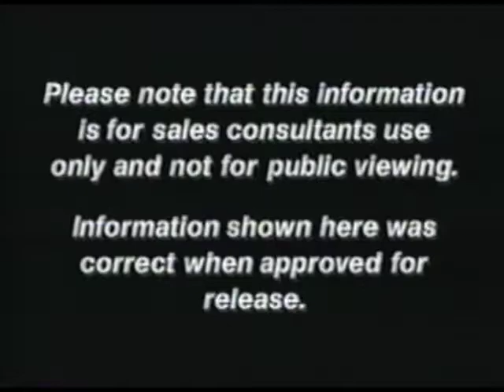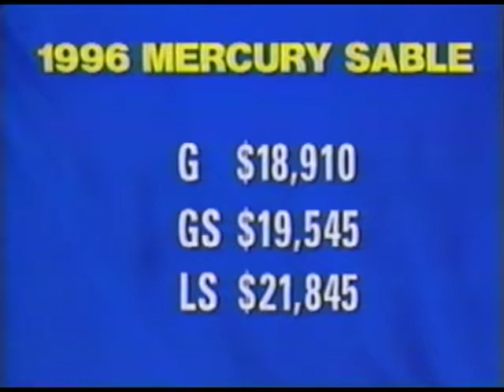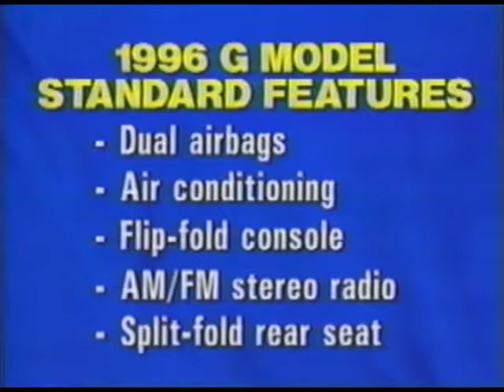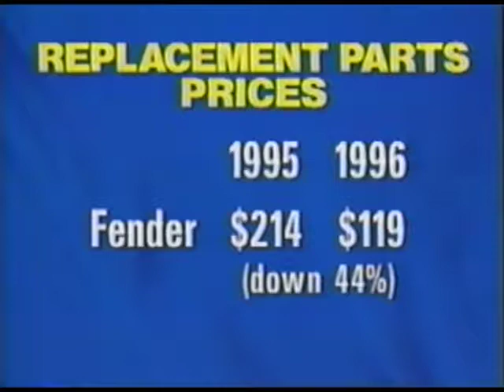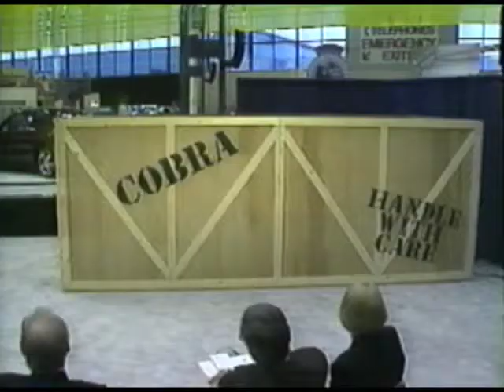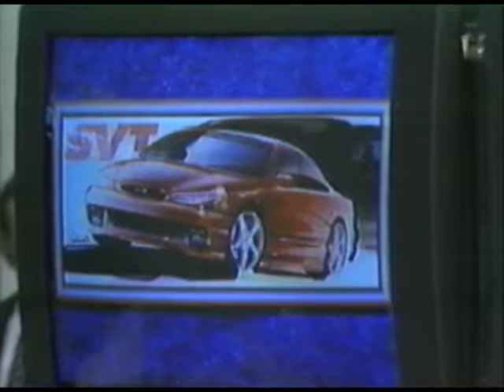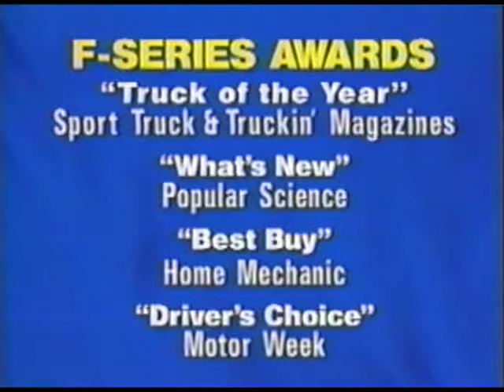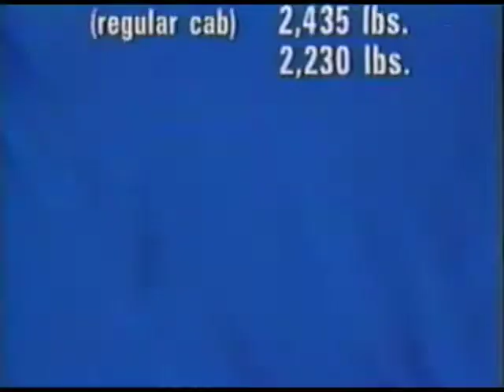Ford FrontLine Report March 1996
in this vhs sent to Ford Dealers in spring of 1996, Frontline covers the winter dealer meeting, the all new Taurus line up and reduced parts cost, the Chicago Auto Show, a comparison of the new for 96 F-150 vs the Dodge Ram, and discusses the all new Contour.